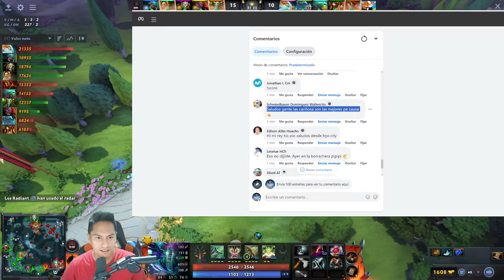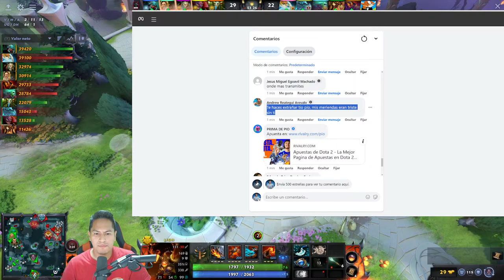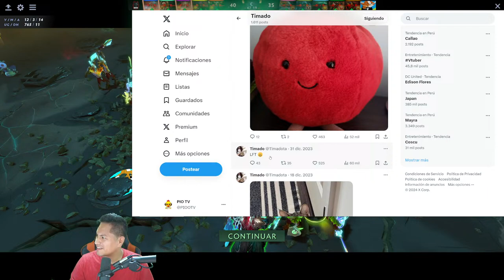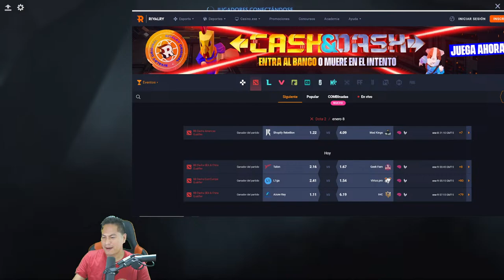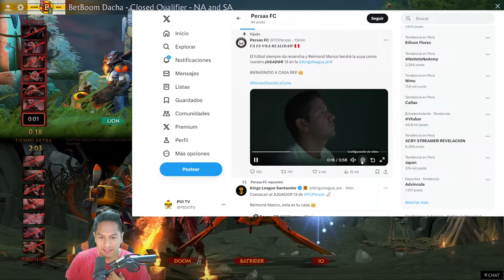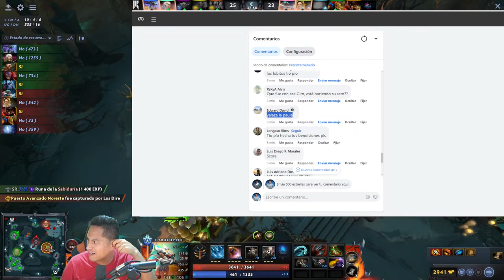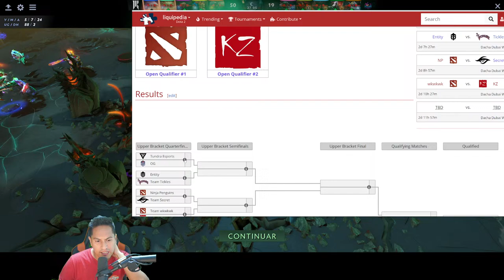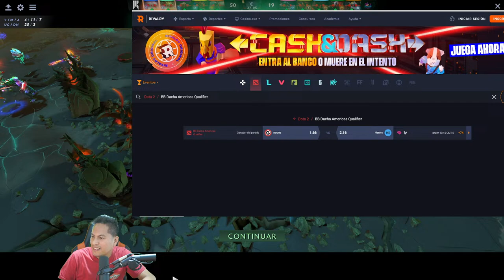SHOPIFY vs MADKINGS - PARKER vs ARTEEZY